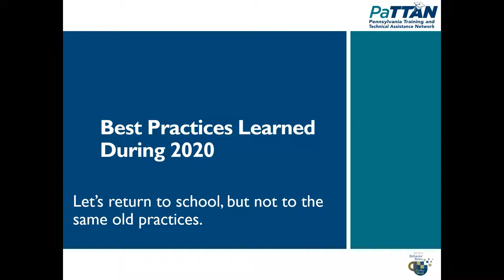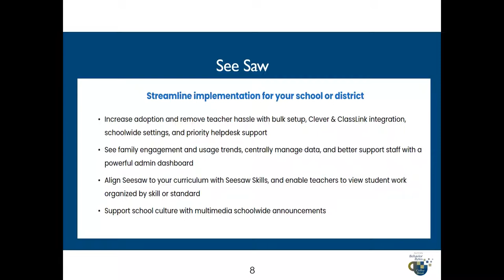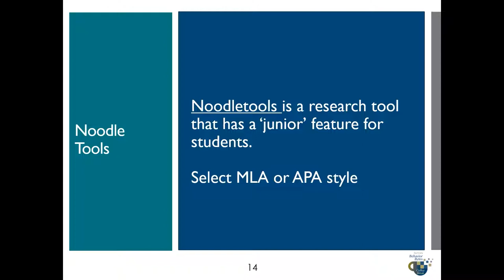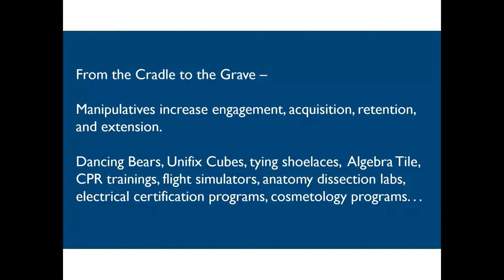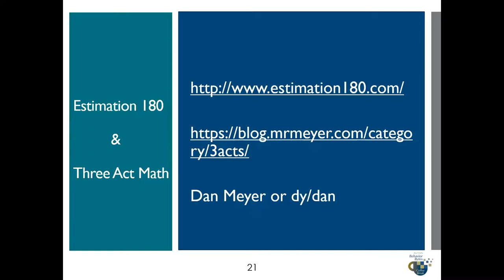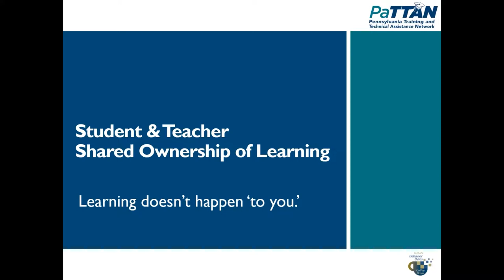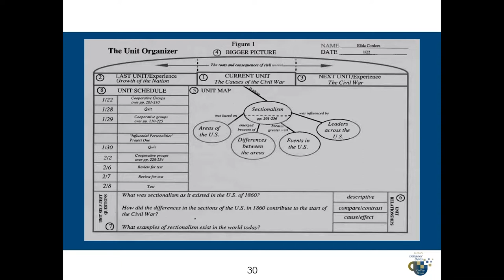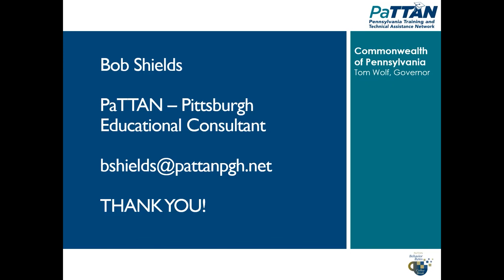Behavior Bytes - Maintaining Best Practices from 2020 (S2E5)